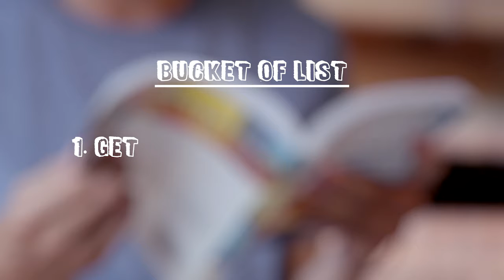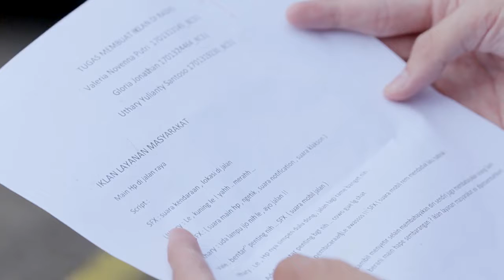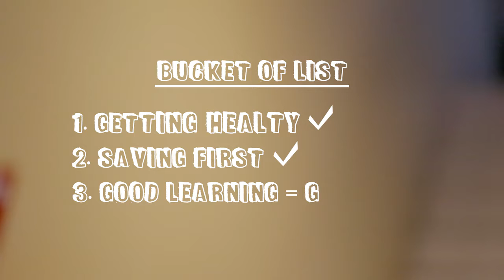Continuity Announcer - January 2017 - Alvin Gunawan - Closing